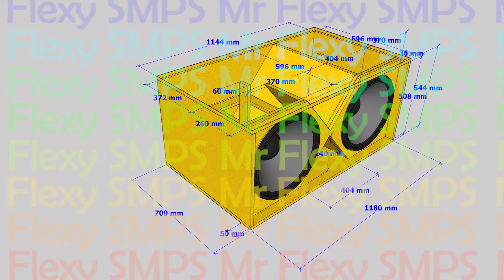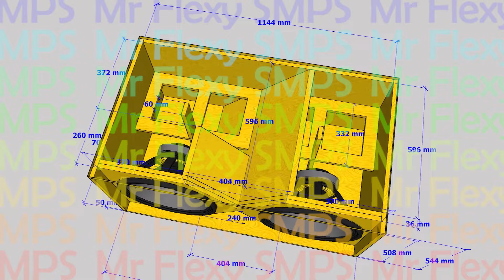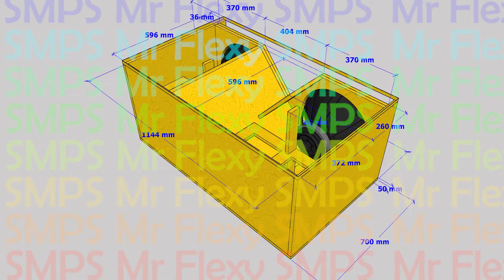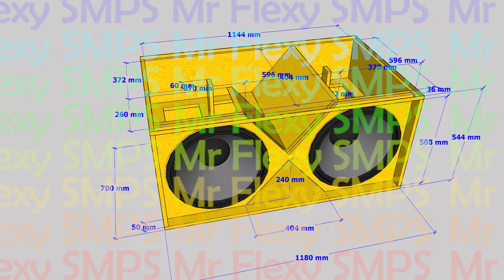[PLAN] 460mm/18" EASY LINE ARRAY Subwoofer Ground Stack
26Hz ~ 126Hz use any high xmax drivers it will work well! ENJOY! HIGH! SOUND PRESSURE LEVELS!